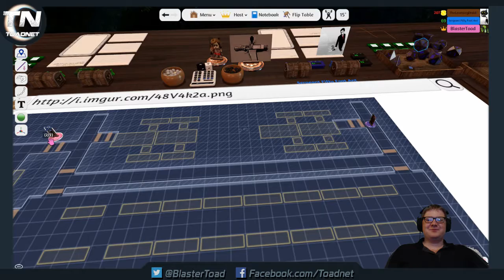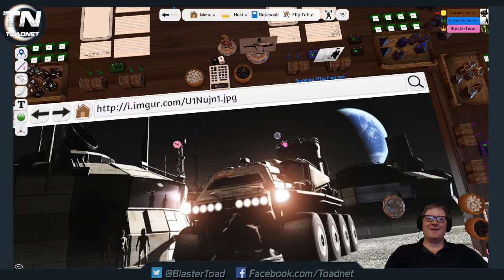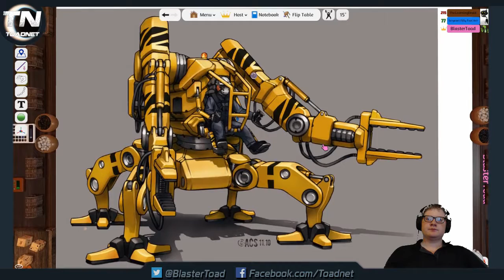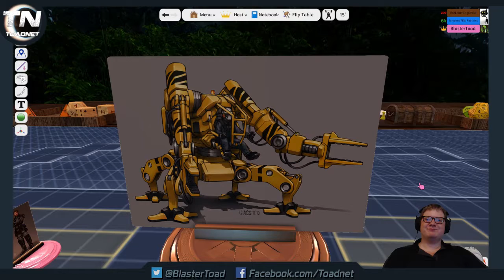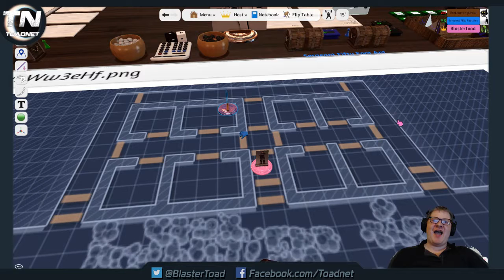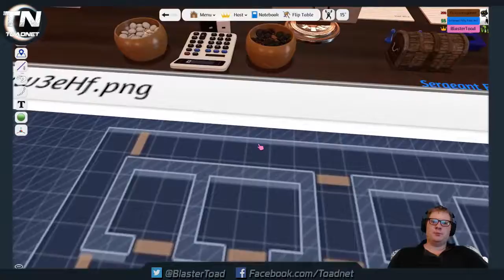d20 Future campaign day 2 part 3: Buggy Time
"I have a giant robot erection!" Best,.. Quote, ... Ever, . .
Again a big thanks to TheLearningDroid for introducing us to table top RPGs and putting in the time to create this world.